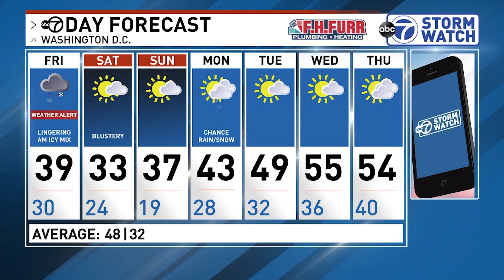Pregnant women express concerns of getting vaccinated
As states begin to move into the next phase of their vaccine rollouts, one group remains a little in limbo: pregnant and breastfeeding women. They weren't included in these clinical trials and they're often not included in many clinical trials, despite leading scientists saying they want to be.

Because of this, there's not much data on side effects or effectiveness of the COVID vaccine for this group. ABC7's Adrianna Hopkins spoke with the author of a new book that explores how women have been left out of medical studies and trials to our detriment, and a pregnant healthcare professional about whether she'll get the vaccine.

"It's something I'm really grappling with, so it's a topic I've been thinking a lot about recently. Day to day I'm still trying to make up my mind since I'm fortunate enough to get the vaccine soon," said Audrey Neff.

Plus, US Capitol Police Union calls investigation of 35 officers 'a witch hunt', and Heads up: Road conditions are very icy in the DMV after night of refreeze

00:00 Pregnant women express concerns of getting vaccinated
07:00 investigation of 35 officers 'a witch hunt'
08:23 Road conditions are very icy